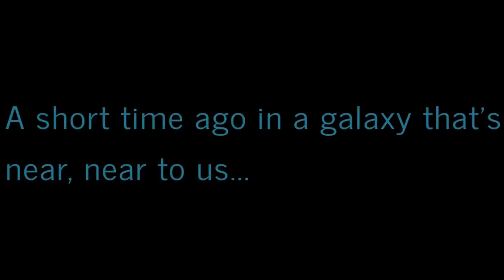Virtually Exploring Western New York: A Ride-Along Adventures! 🚦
Hey! I hope you are enjoying your day afternoon and or evening wherever you are on planet Earth! That for the continue support! This is the ridealong5. I and my friend Lizzy go to usp in AmherstNY and the official government usps in NigaraFallsNY then back home.